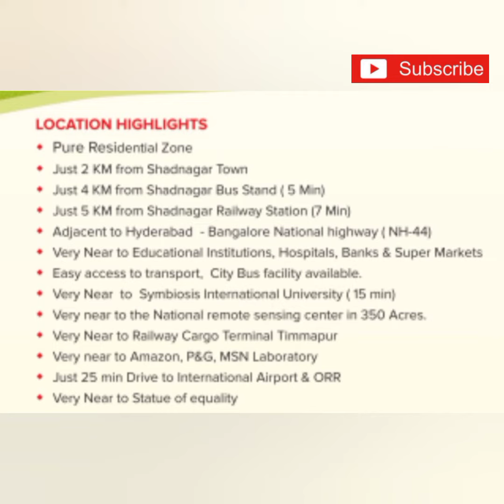MANASWINIHARMONYHOMES HMDAAPPROVED PREMIUMVILLAPLOTS @SHADNAGAR TOWN Banglorehighway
MANASWINI HARMONY HOMES.

HMDA  APPROVED
LP No.000247/LO/PLG/HMDA/2018.
Survey Numbers:56/57/60.
Nagula pally Village,
Farooq Nagar Mandal,
Shadnagar Town
Ranga Reddy District.
HMDA Limits.
Pure Residential Zone 2.
Bank Loan Available Approved by IDBI Bank
4km away from symbiosis University.
With Final Lp number.